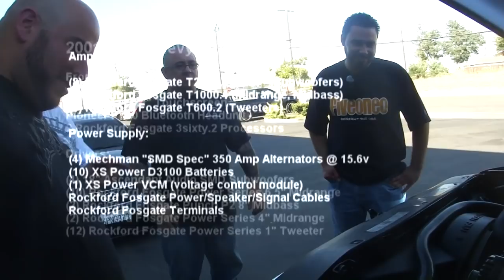WOOFER PORN 30,000 Watt Car Sound System BASS DEMO 4 18" Subwoofers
***TREMENDOUS BASS 131***

A couple of guys drove up to my shop from Hayward to pick up a DD-1 they had reserved. While they were here, they asked to hear the Tahoe in person since they had only seen it on youtube. Being the customer service kind of guy i am, i said "ok". and of course, i usually film.

This current system consists of:

2001 SMD Chevy Tahoe
4 18" Ascendant Audio SMD Subwoofers
10 Rockford Fosgate 6.5"
2 Rockford Fosgate 8"
2 Rockford Fosgate 4"
12 Rockford Fosgate 1"
8 Rockford Fosgate T2500.1 bdCP (Bass)
2 Rockford Fosgate T1000.4 (Midbass/Midrange)
1 Rockford Fosgate T600.2 (Tweeters)
2 Rockford Fosgate 3sixty.2 Processors
4 350 Amp Mechman Alternators
10 XS Power D3100 Batteries
.and more

Join the forum today and be part of one of the BIGGEST car audio websites on earth! More to come!